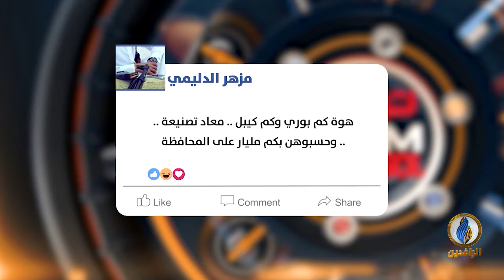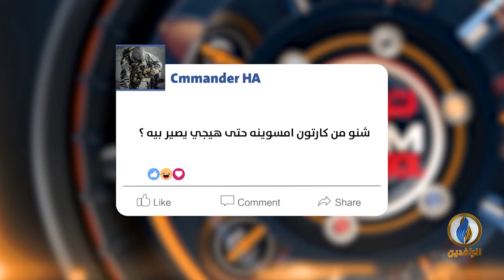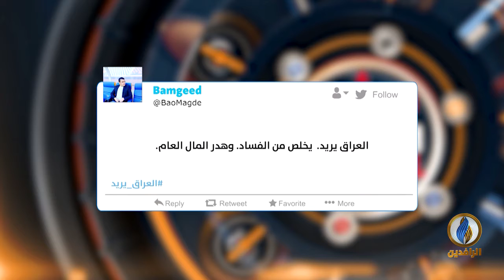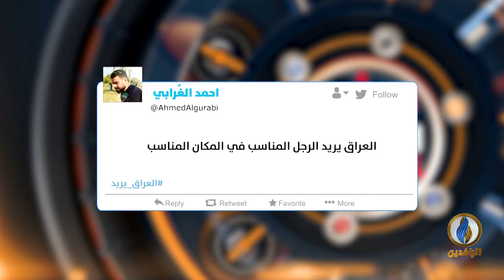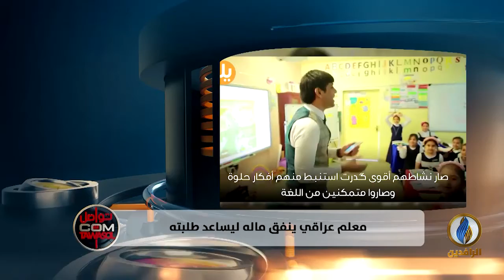تواصل_دوت_كوم | 29 - 4 - 2019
تقديم:
محمد عصام